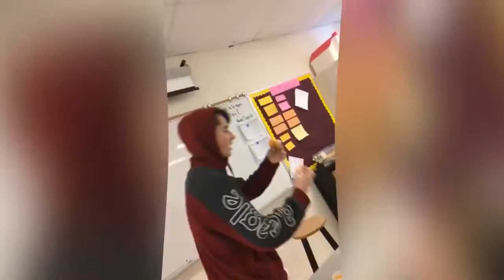The spiciest McDonald’s nugget challenge!